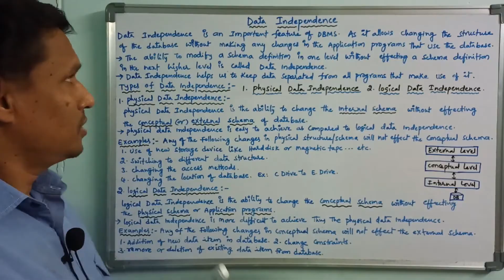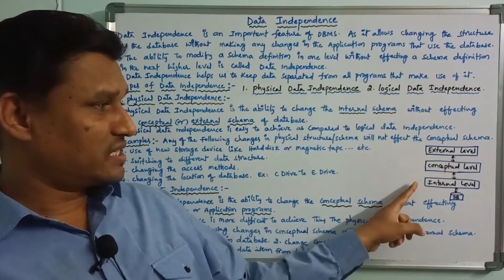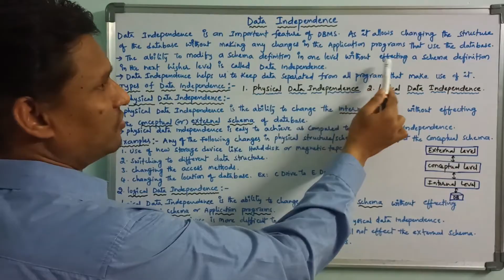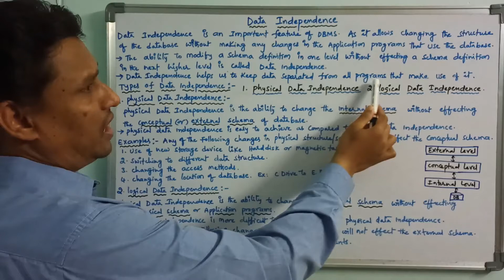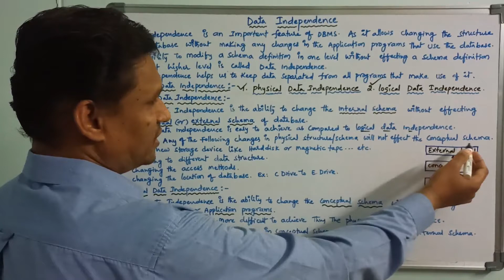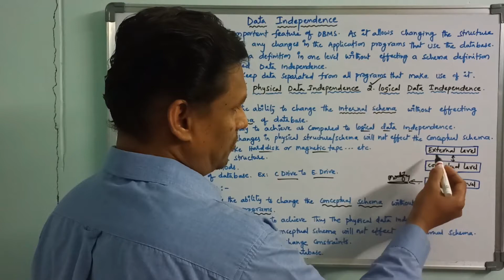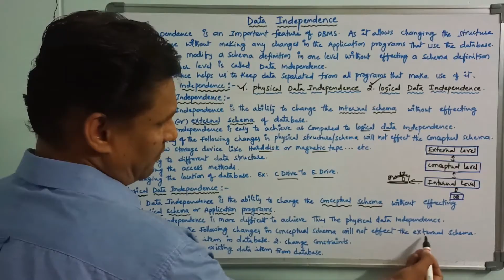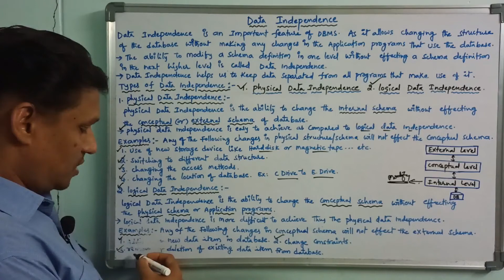Data Independence in DBMS |Telugu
Data Independence : The ability to modify a schema definition of one level without effecting a schema definition of another level is called data independence.
two types of data independence:
1. physical data independence
2. logical data independence

data independence in dbms
data independence
dbms
dbms in telugu
database management system
physical data independence
logical data independence
what is data independence in dbms in telugu
sudhakar
bogam
sb tech tuts
telugu
dbms tutorials in telugu